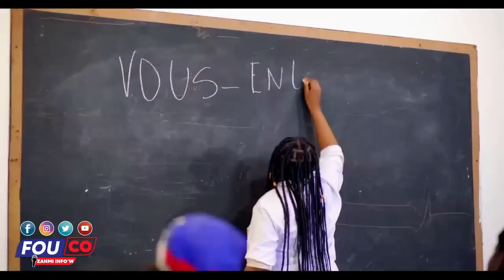Ti Mepri Met Lapat Sou Sè Bandi Luckson Nan, Lapolis Pran Towo A / Fouco